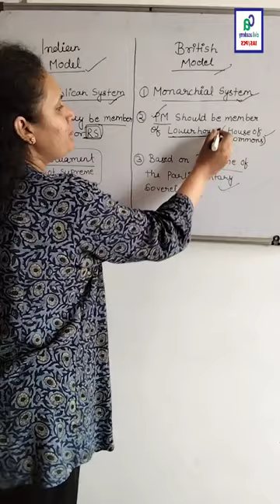क्या अंतर है भारतीय model और British model में !! Aaj ka Gyan | civil academy IAS/PCS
1. Learn from your favourite teacher.
2. Dedicated current affairs classes.
3. One channel, Different subjects videos.
4. Real time live interaction with best faculty.
5. Download the videos and watch them offline